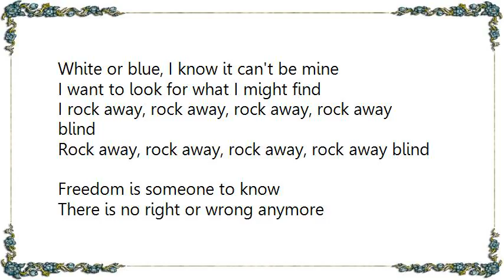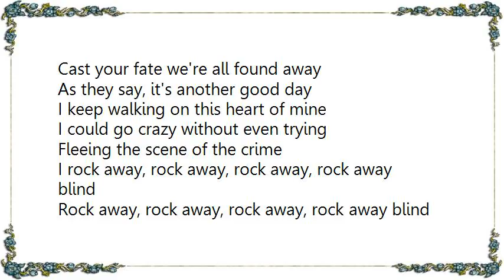Lindsey Buckingham - Rock Away Blind Lyrics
[Lyrics Lindsey Buckingham - Rock Away Blind]
For your love, I must be on time
Wait for hours alone by your shrine
Your bark is worse than my bite
I rock away, rock away, rock away, rock away blind
Rock away, rock away, rock away, rock away blind

I see clues that you leave behind
White or blue, I know it can't be mine
I want to look for what I might find

Freedom is someone to know
There is no right or wrong anymore
Cast your fate we're all found away
As they say, it's another good day

I keep walking on this heart of mine
I could go crazy without even trying
Fleeing the scene of the crime